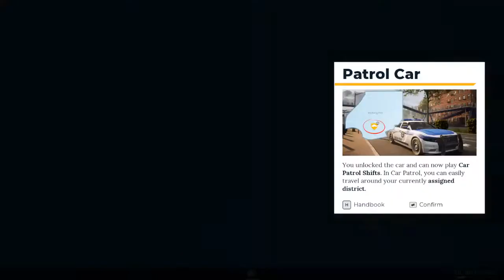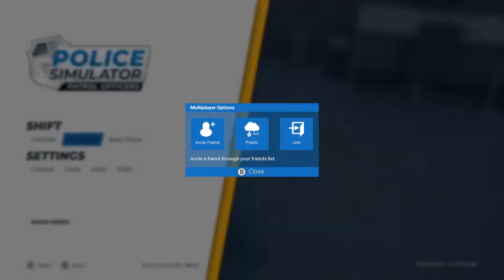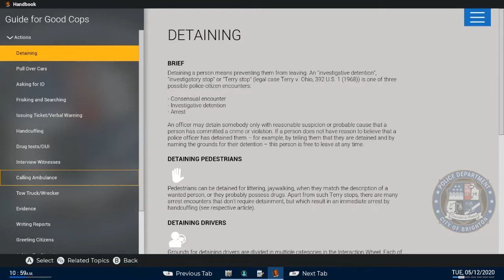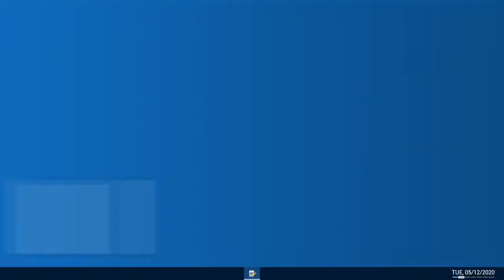CFG | Police Simulator!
Sencii and Gabe become COPS! So enjoy!